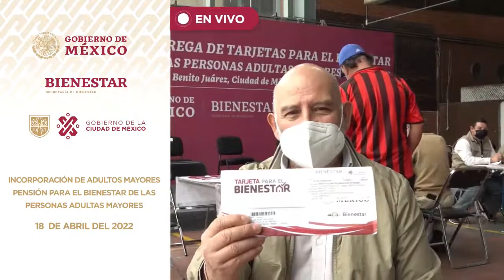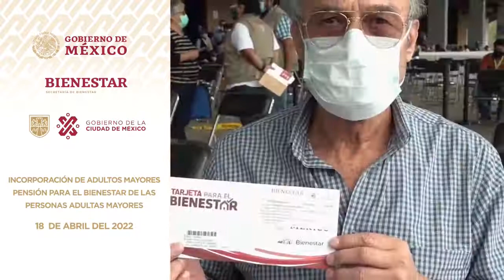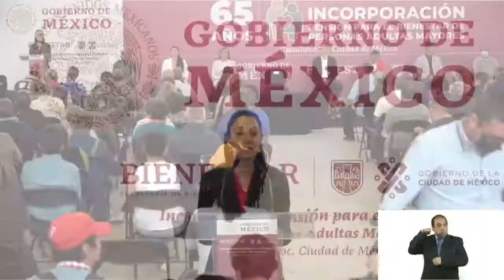Pensión para el Bienestar Adultos Mayores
Inicia registro para la Pensión del Bienestar de Adultos Mayores es un derecho. Incorporación de personas de 65 años y más al programa. No te quedes fuera!!!